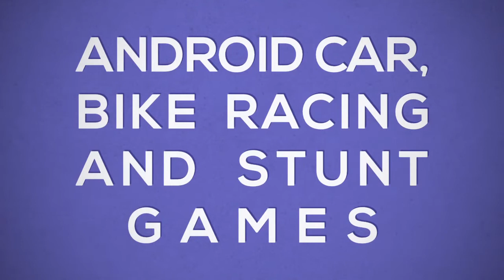Super Mega Ramp Stunt Racing Rush Drive || Android Gameplay #3 Buggy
jogos de carros, jogos, jogos gratis, jogos de corrida, jogos online, novos jogos,  download de jogos, jogos de corrida de carros,